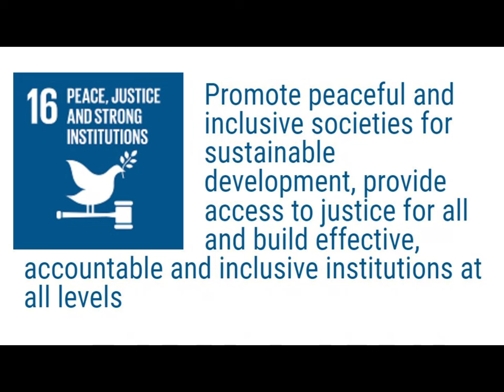United Nations SDG 16.2 (on Violence Against Children)